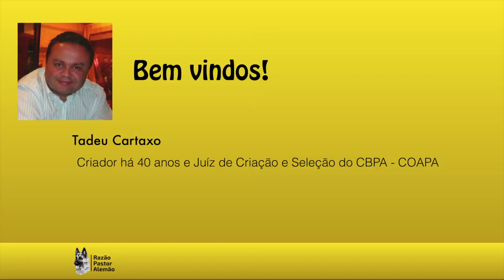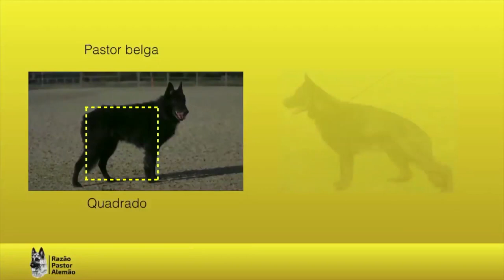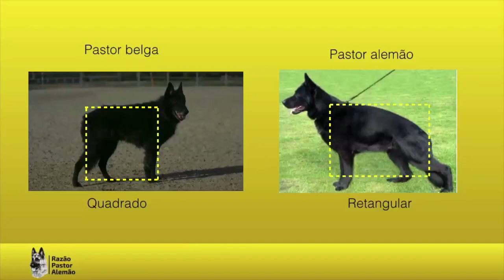Pastor Belga ou Pastor Alemão, Qual a diferença?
Ás vezes ouço falarem que aquele pastor alemão de cor preta com pelagem longa, ou até mesmo curta, é um Pastor Belga.
De fato, temos nas duas raças, variedades de coloração negra, porém, são duas raças distintas e com anatomia diferente.

Este vídeo busca esclarecer as pessoas sobre as diferenças, de forma a distinguir os exemplares ou evitar comprar uma raça diferente do que deseja. Ambos são cães de trabalho com características comportamentais um pouco diferentes, mas de ampla utilidade, seja como cão de guarda, proteção, esporte e pastoreio.

XA3zCRpF